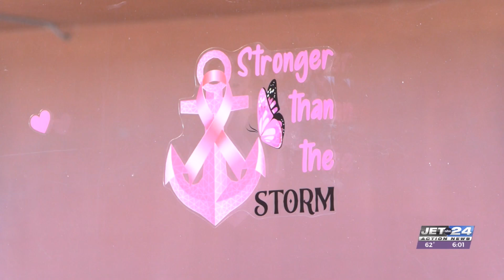MammoMarathon returns to UPMC Hamot for its 18th year